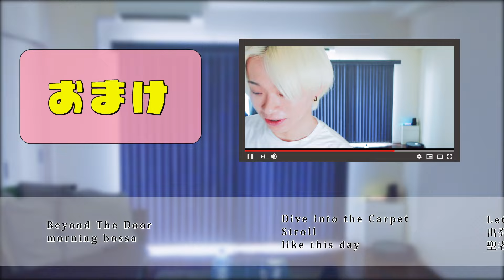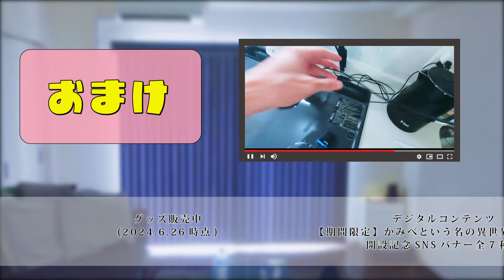【新作】ジェラートピケのモーニングルーティン｜New gelato pique レーヨンクジラモチーフTシャツ& パンツ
今回は福岡の電気代について話しました☕️ぜひ見てください!!

↓ルームウェアを着た写真↓(※ダウンロード期限があります。)

【接触冷感】【HOMME】レーヨンクジラモチーフTシャツ(OWHT-M)

【接触冷感】【HOMME】レーヨンクジラモチーフハーフパンツ(SAX-M)

《リンクをまとめたサイト》
potofu カミセカ と検索で出てくるよ😎

🎁プレゼント/ファンレターの送り方🎁
住所:〒810-0801 福岡県福岡市博多区中洲5丁目1-22 博多人形会館松月堂ビル4階MILL SPACE
宛名：かみべさん宛
※飲食物、生き物、危険物(火薬類、化学薬品類等)はNGです。

〜エンディング挿入曲〜
アニメの主題歌のような爽やかロック
Rayshy（Audiostock） / PIXTA(ピクスタ)